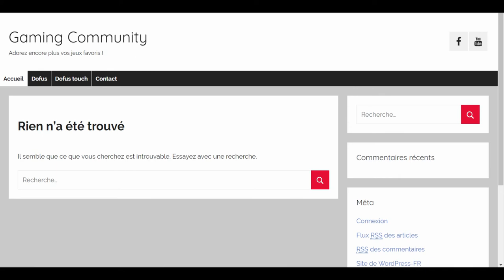Dofus de A à Z, l'un des meilleurs jeux francophones au monde !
Première vidéo de la série qui concerne le fameux jeu Dofus, plusieurs vidéos seront rajoutées de l'explication du jeu jusqu'à la richesse en passant par les astuces kamas, les donjons etc etc..
Tout ça sur le Blog Gaming Community !